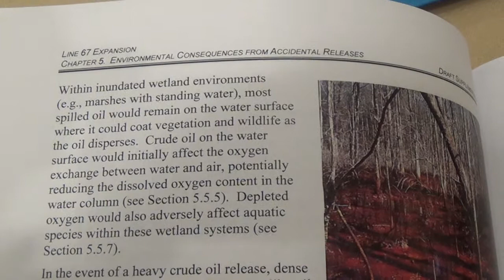A Quick Look at State Department's Line 67 Public Comments session in Bemidji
I'll be creating something more substantial with video from event and some follow up research.

Hit me up if you would like to contribute to this project.

You can find the Enbridge Line 67 Draft Supplemental Environmental Impact Statement